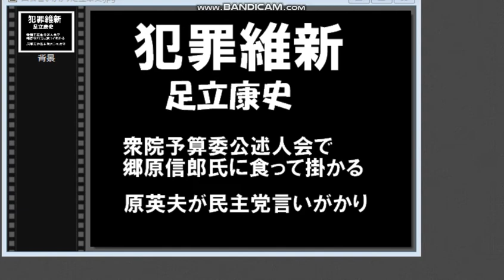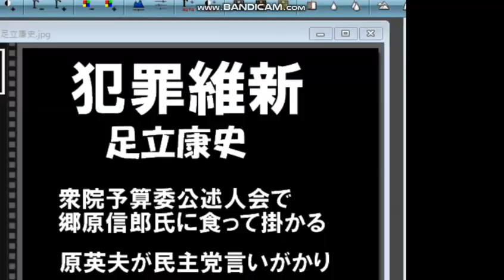足立康史、暴虐行為止まらず。郷原信郎氏に対する無礼、 時計泥棒 高橋洋一のグル原英史に立憲民主党無礼の強要。足立に憤慨の少年少女。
何度注意されても止めない足立。創価学会の罪人遠山清彦にさえ注意された。